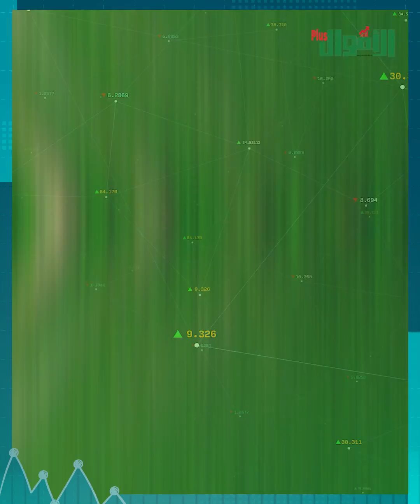العيشة فيها آخر حلاوة! حكاية أغنى قرية في مصر.أهلها بيلعبوا باليورو والدولار لعب.. عندهم فلل وقصور !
ميت بدر حلاوة أشهر قرية مصرية مش بس فـ مصر لأ كمان في فرنسا أهلها كلهم أغنيا ولو فكرت تزورها هتفتكر إنك سافرت برة مصر خصوصا إن كل المباني في القرية معموله بطراز أوروبي يشبه القرى الفرسنية تمام